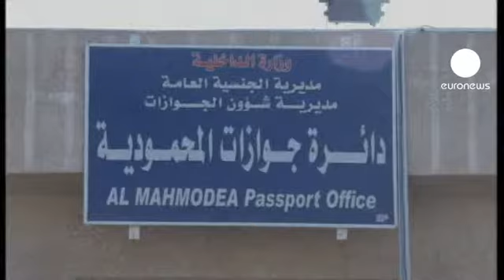Bağdat üç ayrı patlamayla sarsıldı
Irak'ın başkenti Bağdat'ın farklı ilçelerinde düzenlenen 3 ayrı bombalı saldırıda en az 17 kişi hayatını kaybetti.

Başkentin kuzeyindeki Taci ilçesinde askeri üs yakınlarından geçen bir saldırgan kullandığı bomba yüklü aracı havaya uçurdu, ilk belirlemelere göre 7 kişi can verdi, 24 kişi yaralandı.

Diğer saldırı Şu'la'daki bir pazar yerinde kalabalığın en yoğun olduğu saatlerde gerçekleşti. Yine patlayıcılarla yüklü, park halindeki bir aracın infilak etmesiye 5 kişinin yaşamını yitirdiği ve 13 kişinin yaralandığı bildirildi.

Saldırıları henüz üstlenen olmadı.

Görgü tanıklarından bazılarına göre saldırıların sebebi din çatışması:

''Kimi kesim Sünnileri suçluyor ama Sünniler bizim kardeşimiz. Bize göre bu patlamaların sorumluları Selefiler, Vahabiler ve başkalarını kafir olmakla suçlayanlar, asıl bunlar gerçek sorumlu. Ne yaparlarsa yapsınlar bizi bölemeyecekler. Ölenler bunu hak edecek ne yaptı?''

Başkentin 30 km yakınlarıdaki Mahmudiye kentindeki kontrol noktasında meydana gelen patlama da iki asker ve üç sivil hayatını kaybetti, 14 kişi ise yaralandı.